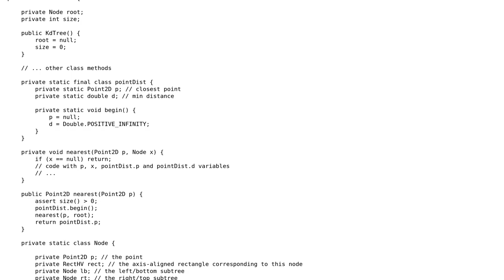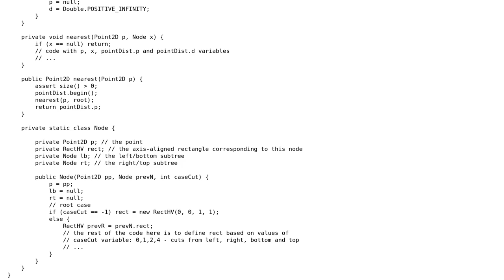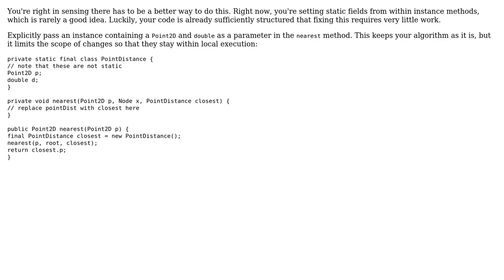Code Review: Nearest point using 2D tree, static variable for the closest point so far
With thanks & praise to God, and with thanks to the many people who have made this project possible! | Content (except music & images) licensed under CC BY-SA | Music | Images & others | With thanks to user JvR user Andrey Tokarev and the Stack Exchange Network Trademarks are property of their respective owners. You are responsible for your own actions.